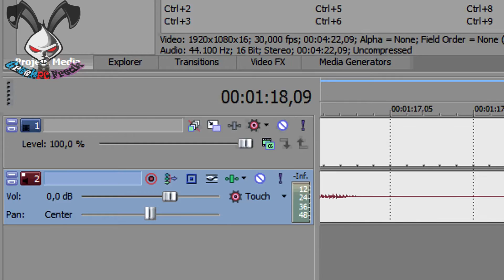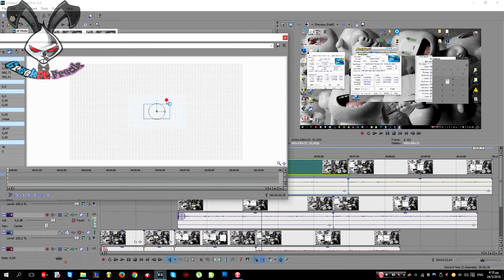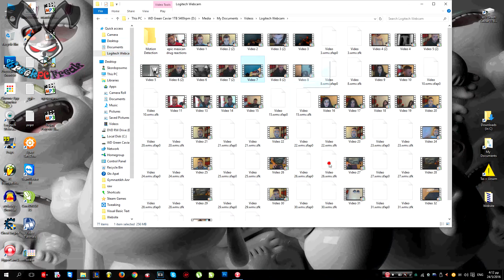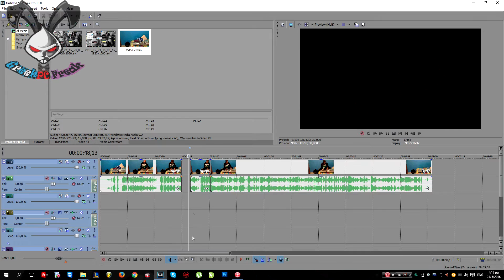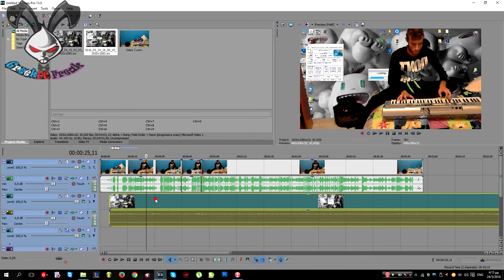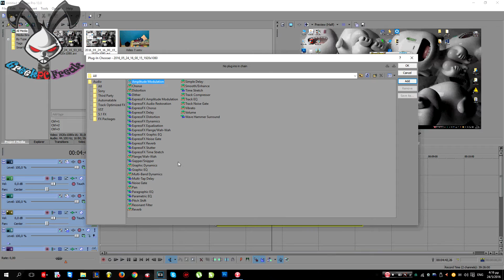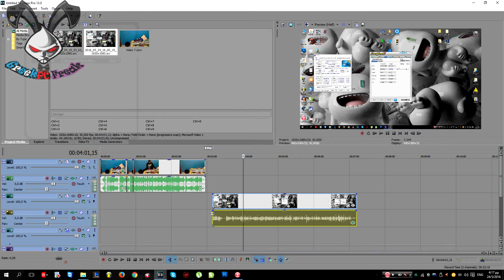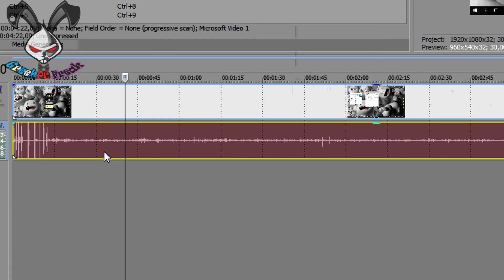Μαθαίνοντας Μοντάζ Βίντεο / Ταινίας με το Sony Vegas Pro 13 Greek Tutorial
Στο σημερινό οδηγό σας δείχνω τα βασικά του μοντάζ με το πρόγραμμα sony vegas που περιλαμβάνει κόψιμο ράψιμο, ειδικά εφέ, επεξεργασία και ενίσχυση ήχου, Chroma Keyer ή αλλιώς Green Screen κτλπ.. καθώς και τα ζουμ και βίντεο μέσα σε βίντεο και την τελική παραγωγή του βίντεο με τις βέλτιστες ρυθμίσεις για Youtube 1080p ανάλυση